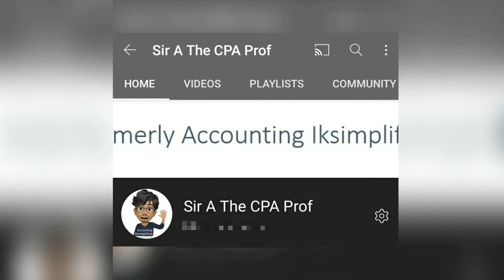SELECT MCDONALD'S HAPPY MEAL TOY COLLECTION FROM 2014 TO 2019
These are what's left of my McDonald's happy meal toy collections I gathered from 2014 to 2019. These started when I worked as an external auditor in PwC in Makati, Philippines and became a habit every time I like the toys design. I thought, I could make use of this when I already have a child. :D